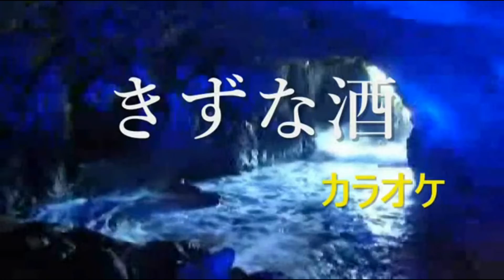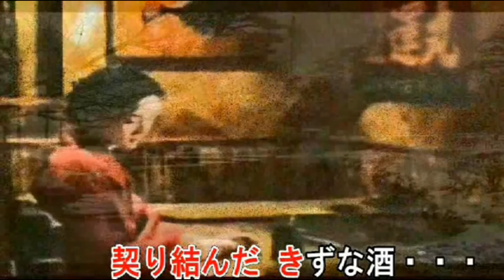きずな酒 オリジナル 富山次郎 唄 男宿カバー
作詞　新藤和美　　　作曲　橘一平
まいどさんのオリジナル歌唱　作詞の新藤和美さんとペーさんとのコラボ作品
動画はまいどさんからお借りしました。
素敵な作品をカバーさせて頂きました。有難うございました。感謝です。